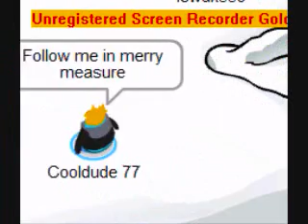Clubpenguin Deack the halls ~~~ROCK~~~~